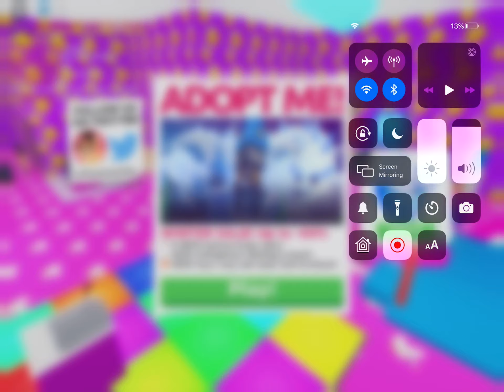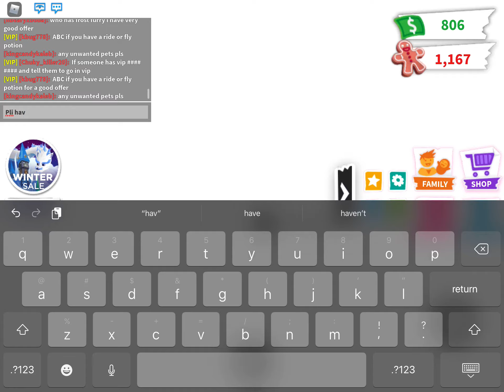VIP day in adopt me!!!!!!!!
I don’t have vip Izzy does!!!
Best Roblox Adopt Me Video
I Love Adopt. me
Thank you so much guys
Love Ya